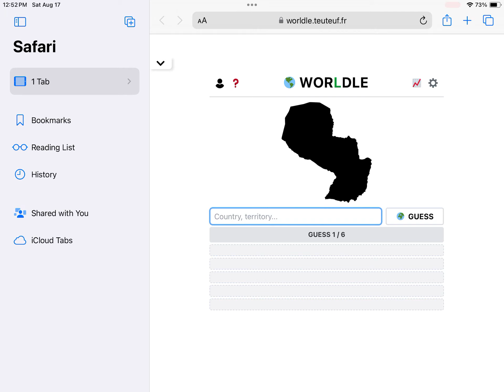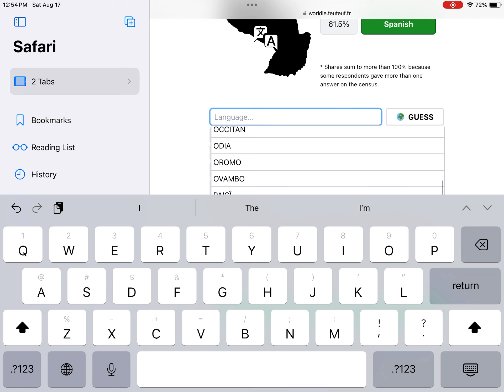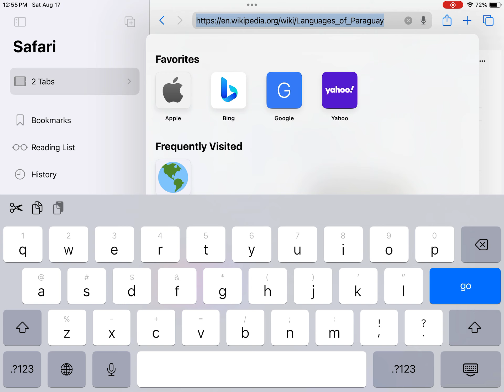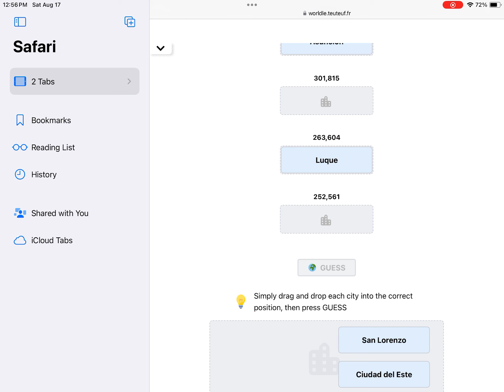Worldle day 8 Paraguay